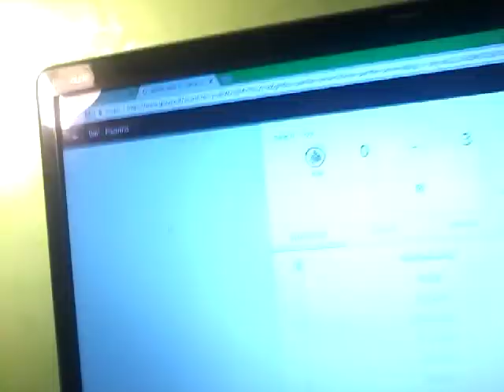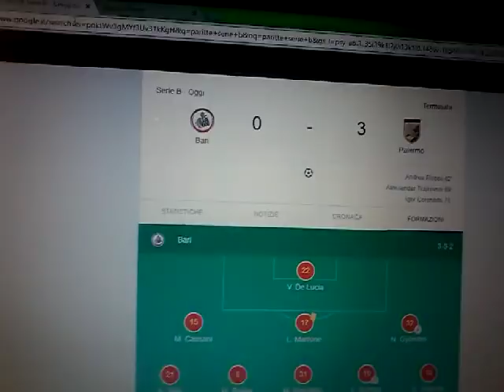Bari-Palermo 0-3 ma non eravate da serie A? Ciao polli!!